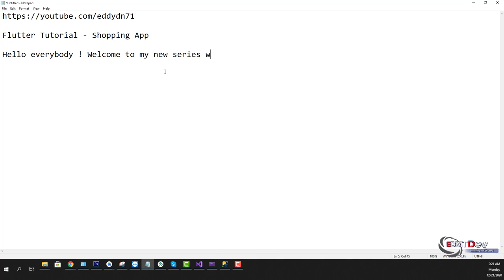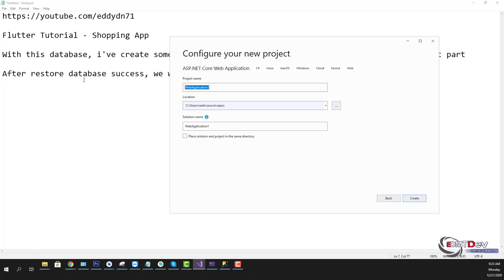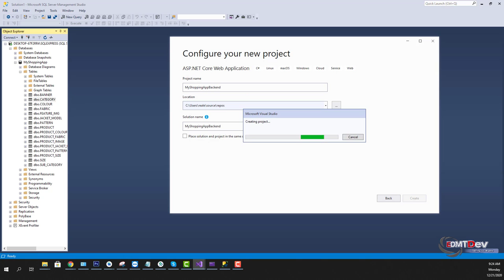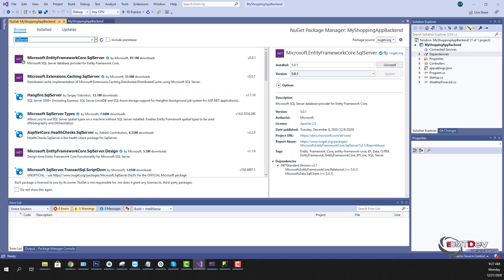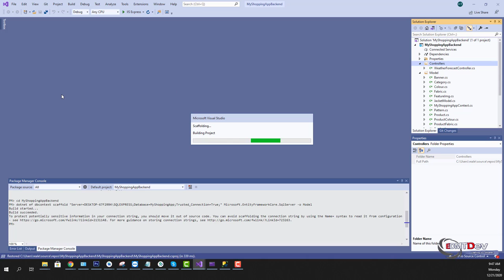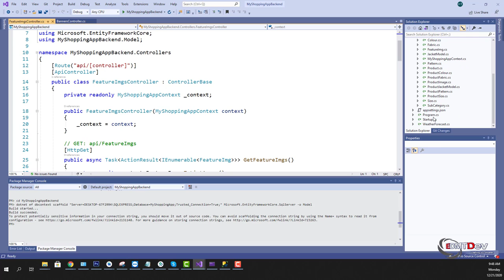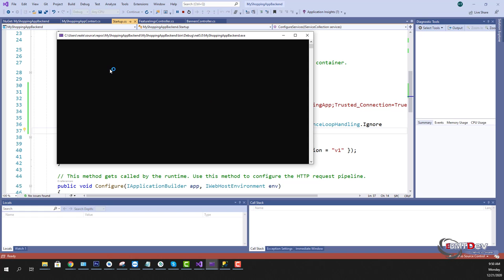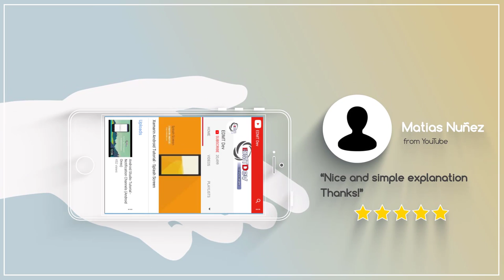Flutter Tutorial - Flutter Shopping #1 Create Simple Backend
Tool requirement:
- SQL Server 2019 Express
- Visual Studio 2019 with Support WEB (NetCore 5.0 API)
- Flutter SDK latest
- Android Studio latest

New series about Flutter Shopping App - EDMTDev Production